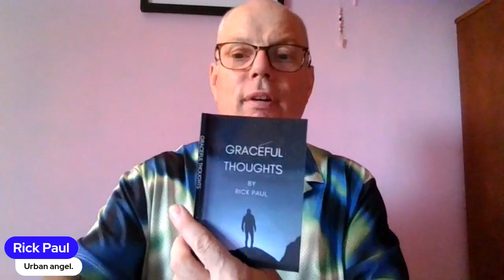New year new me from my book graceful thoughts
New year new me written in 2019 and was about how many people use the end of a year to make changes and then give up quite quickly into a new year when reality kicks in. The idea was to inspire people to make changes and how to be in a place of reality. Thoughts, action, method of operation, observe results/ feedback, make changes, evolve into the new you and make those changes stick. Rinse and repeat, good luck guys and thank you as always for the support. Rick Paul the urban angel.